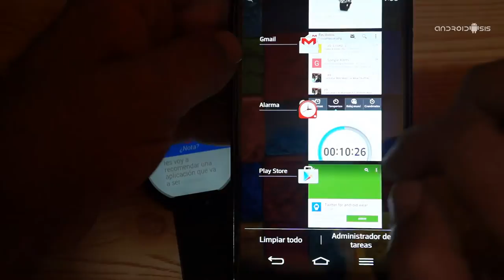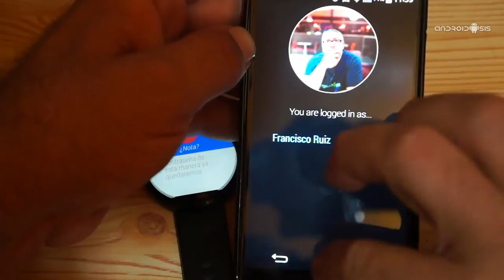Aplicaciones imprescindibles para Android Wear: HoyTwitter for Android Wear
Hoy, en aplicaciones imprescindibles para Android Wear, os presentamos Twitter for Android Wear, una aplicación totalmente gratuita para controlar desde nuestro Smartwatch nuestra cuenta de Twitter.